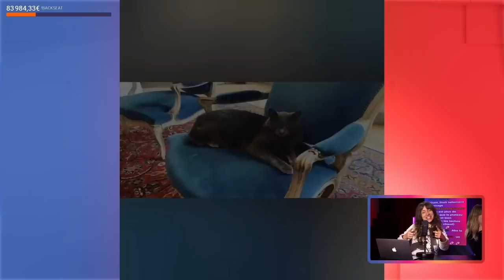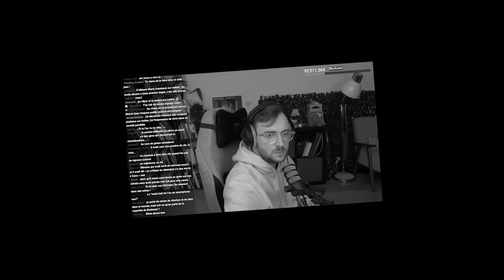Mon problème avec Twitter - Jean Massiet Best Of #45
Musiques utilisées :
Hunch - Azucares
You Might Have Heard of Me - Arthur Benson
Jump the Streets - The Fly Guy Five
They Are Coming - Hampus Naeselius
I Can Count to Ten - The Fly Guy Five
Detective Claudes Appearance - Rythm Thief
Balloon Trip Breeze - Nintendo Land
Off the Walls - Harry Edvino